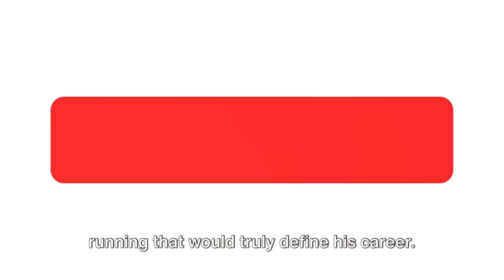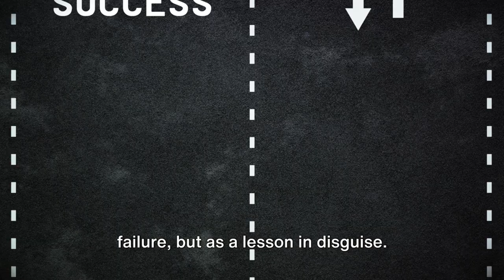Breaking Records: Eliud Kipchoge's Quest for Olympic Dominance in 2024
A storie about the amazing journey of record breaking athlete Eliud Kipchoge!

About Olympic Stories
🎥 Videos about Athlethes, Paris 2024 and other remarkable olympic moments
🎨 Written, voiced and produced by Olympic Stories